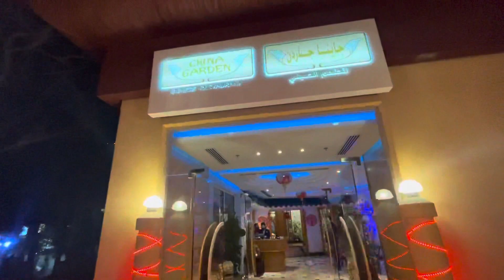China Garden Restaurant at Gulf Hotel Bahrain 🇧🇭 | Food and Travel by Marie